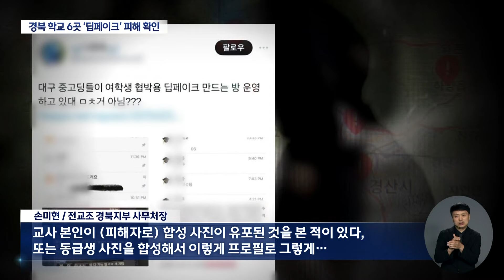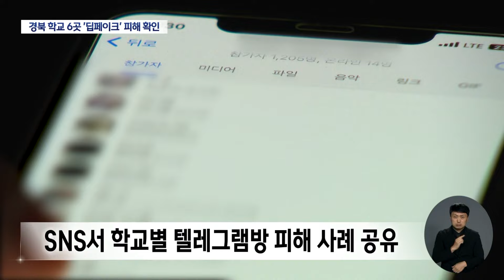“내 얼굴이 음란물에 합성됐어요” 경북 학교 6곳 ‘딥페이크’ 피해 | 대구MBC뉴스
AI 기반 기술로 누군가의 사진이나 영상에 음란물을 합성해 퍼트리는 '딥페이크 성범죄'가 10대들 사이에서 기승입니다.

최근에는 피해가 발생한 학교 명단이 SNS에 퍼지기도 했는데 실제 경북에서 피해가 확인됐습니다.

내용: “내 얼굴이 음란물에 합성됐어요” 경북 학교 6곳 ‘딥페이크’ 피해 - 손은민 기자